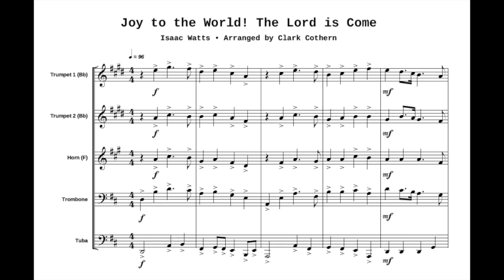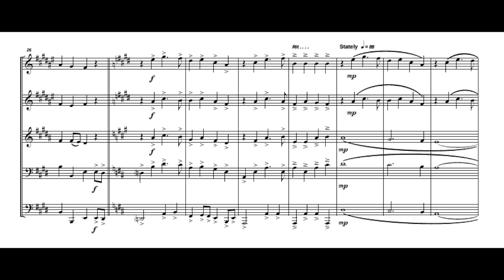Joy to the World - Brass Quintet - Arr. Clark Cothern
This arrangement by Clark Cothern is also available in easier keys. When you buy the arrangement you get both key choices.
This arrangement was recorded by members of the Nashville Symphony brass section and appears on the album, "Nancy Scharff: Christmas." The track from the album is available for purchase on Amazon.

BMI